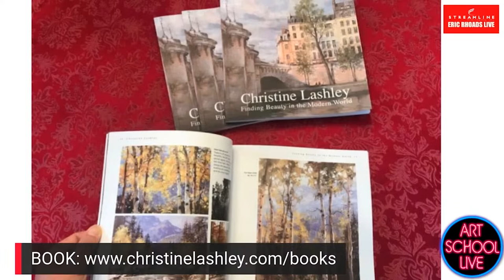Make Your Water Reflections Shine with Christine Lashley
Join art publisher @ericrhoads on artschoollive as he gives you free artinstruction with Christine Lashley!